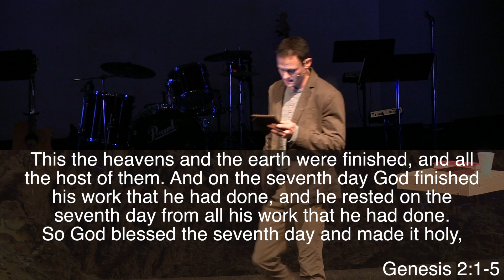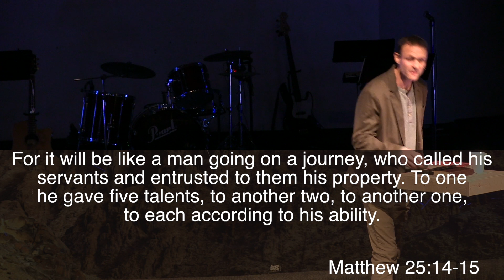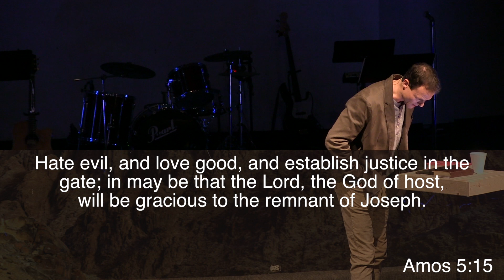For The Life Of The World week 3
11/5/17-Work